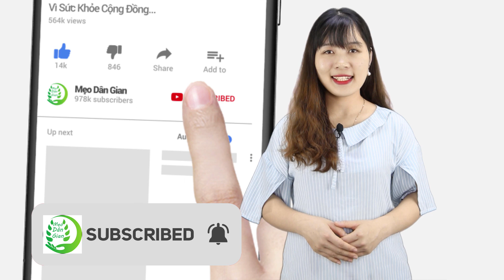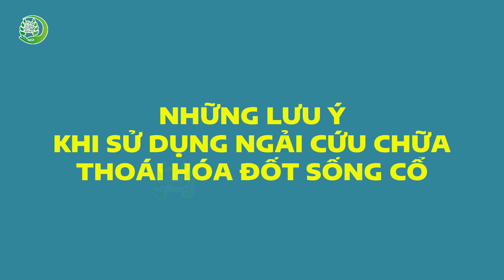🍃 Điều Trị Thoái Hóa Đốt Sống Cổ Hiệu Quả Ngay Trong 1 Ngày Bằng Nắm Ngải Cứu Mọc Đầy Vườn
Từ xa xưa, ông cha ta đã áp dụng phương pháp dùng ngải cứu chữa thoái hóa đốt sống cổ rất hiệu quả. Bài thuốc được lưu truyền và ngày nay cũng được rất nhiều người tin dùng. Tuy nhiên, khi sử dụng bạn phải biết thực hiện đúng cách thì mới cho hiệu quả nhất định. Thoái hóa đốt sống cổ là hiện tượng dây thần kinh bị chèn ép, máu không lưu thông được. Gây ra các hiện tượng tê buốt, đau nhức các vùng quanh cổ và xương bả vai. Khi bị thoái hóa đốt sống cổ, ngoài việc massage giúp lưu thông máu. Bạn cũng có thể thử áp dụng bài thuốc đơn giản dùng ngải cứu chữa thoái hóa đốt sống cổ Mẹo Dân Gian chia sẻ dưới đây nhé!

Nội dung trên Mẹo Dân Gian chia sẻ cho mục đích giáo dục, hướng dẫn và mang tính chất THAM KHẢO và được tổng hợp từ các nguồn thông tin bên ngoài và các thông tin trên mạng xã hội được nhiều người chia sẻ.

👉 Có thể bạn quan tâm:
► Điều Trị Đau Lưng, Thoái Hóa Cột Sống, Gai Đốt Sống Bằng 1 Quả Đu Đủ Xanh Khỏi Không Tái Phát
► Chữa Đau Lưng Đau Khớp Tê Nhức Tay Chân Trong 1 Tuần Bằng Dừa Và Đậu Đen Ai Cũng Làm Được Tại Nhà
► Điều Trị Thoái Hóa Cột Sống, Đau Nhức Xương Khớp Trong 1 Giờ Bằng Nguyên Liệu Không Thể Đơn Giản Hơn
► Loại Rau Quý Hơn Vàng Chữa Khỏi Ngay Đau Khớp Gối Trong 3 Ngày Bằng Mẹo Dân Gian Cực Kỳ Đơn Giản
► 6 Bí Quyết Vàng Giảm Ngay Những Cơn Đau Do Xương Khớp Gây Nên Giúp Bạn Ngủ Ngon Và Sâu Giấc
► 12 Thời Điểm Vàng Giúp Xương Chắc Khỏe Chỉ Cần 1 Ngày Cả Đời Không Lo Ốm Đau Bệnh Tật
► 10 Lợi Ích Bất Ngờ Từ Quả Đu Đủ Không Phải Ai Cũng Biết! Điều Thứ 6 Chắc Chắn Không Đàn Ông Nào Biết
► Viêm Đa Khớp Đừng Có Dại Mà Đụng Vào Những Thứ Này Kẻo Hối Không Kịp - 12 Thực Phẩm Phải Tránh Xa
► Để Xương Khớp Luôn Khỏe Mạnh Đừng Làm Những Điều Này Sẽ Giúp Bạn Sống Vui Sống Khỏe Tới Già
► Giải Độc Cơ Thể, Giải Độc Gan Nhanh Chóng Bằng Những Mẹo Đơn Giản Từ Dân Gian Giúp Bạn Sống Khỏe
► Để Sống Khỏe Hãy Tránh Xa Thứ Này Nếu Bạn Là 1 Trong 5 Người Mắc Bệnh Sau Đây
► 7 Thực Phẩm Cực Tốt Bổ Sung Ngay Chất Nhờn Cho Người Bị Xương Khớp Không Thể Bỏ Qua
► 99% Người Viêm Khớp Đang Tự Hủy Hoại Sức Khỏe Của Chính Mình Với Thói Quen Tai Hại Này Xem Để Tránh
► Có Thèm Rau Muống Đến Mấy Nếu Gặp Các Vấn Đề Sau Thì Đừng Có Dại Kẻo Hối Hận Cả Đời
► Loại Cây Quý Hơn Vàng Mọc Đầy Đường Chữa Khỏi Đau Khớp Gối Hiệu Quả Đơn Giản Không Tốn Tiền
► Khỏi Ngay Đau Khớp Gối Không Tái Phát Bằng 1 Nắm Lá Rau Này Kết Hợp Mẹo Dân Gian Hiệu Quả Bất Ngờ
► Loại Cây Quý Hơn Vàng Mọc Đầy Đường Chữa Đau Lưng Hiệu Quả Với 15 Phút Mỗi Ngày Làm Theo Cách Này
► Chữa Đau Gối Đơn Giản Hiệu Quả Bất Ngờ Bằng 3 Cái Chân Gà Cực Kỳ Đơn Giản Không Phải Ai Cũng Biết
► Mẹo Dân Gian Xua Tan Đau Khớp Bằng 1 Nắm Lá Mướp Hương Nhanh Gọn Hiệu Quả Không Tốn 1 Xu
► 1 Chùm Sung 3 Lạng Thịt Đau Khớp Có Lâu Đến Mấy Cũng Đỡ Ngay Khi Dùng Theo Cách Này
► Chữa Đau Lưng Lâu Ngày Hiệu Quả Tức Thì Bằng Phần Bỏ Đi Của Quả Bí Đỏ Hàng Triệu Người Vui Sướng
► Giảm Viêm Đau Khớp Hiệu Quả Bằng Nước Ép Loại Củ Rẻ Như Cho Khiến Hàng Triệu Người Săn Lùng

Video này thuộc quyền sở hữu của Mẹo Dân Gian, xin vui lòng không re-upload dưới mọi hình thức.